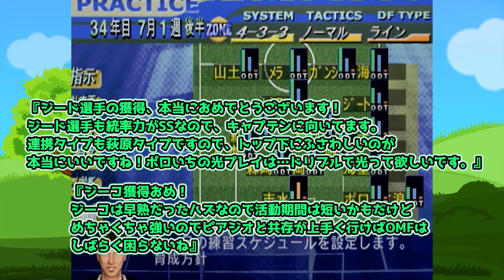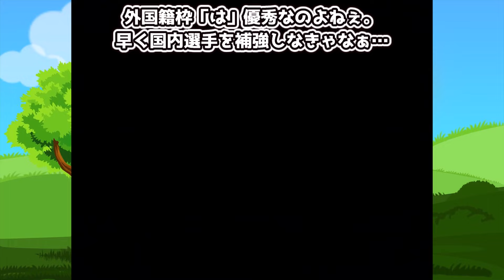【サカつく2002 ノーマルエディットの可能性/34年目】オラついたスペランカー加入！！お前、相変わらずだなｗ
うｐ主のお気に入りである。よく来たな(＾ω＾)

◆お世話になった素材たち
nc242899
nc303767
nc303544
nc238588
nc303280
nc179172
nc236011

【動画目次】
00:00 ポルトに勝利と34年目のメンツ紹介
01:23 ピアジオの光プレイ
02:12 おかえり海堂ｗ
03:18 ピアジオの光プレイpart2
04:00 オラついたスペランカーＧＥＴ！！
05:05 ファースト成績と立浪合流とポロいちスタミナ
06:28 コメ返し
08:05 GCC本戦…結果は？
11:05 セカンドの成績
12:12 留学と世界ランク
14:02 年末年始イベントとポルト…締め